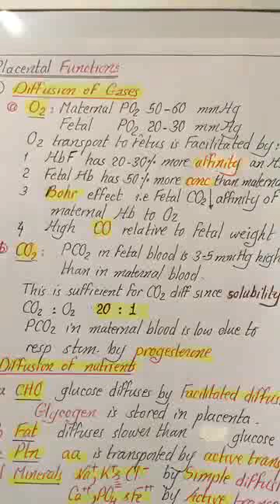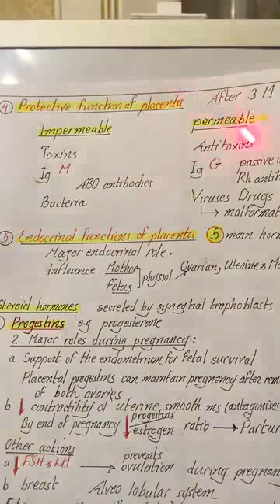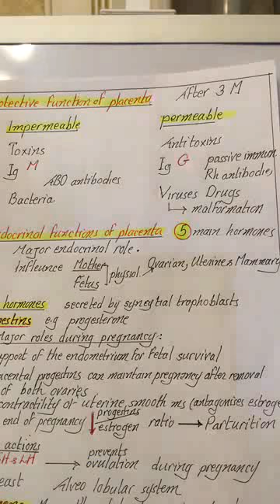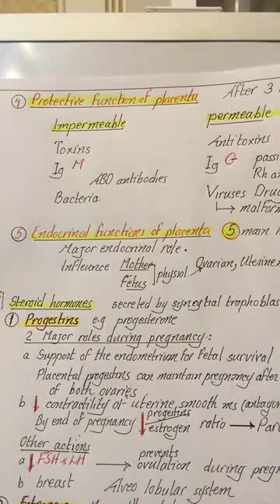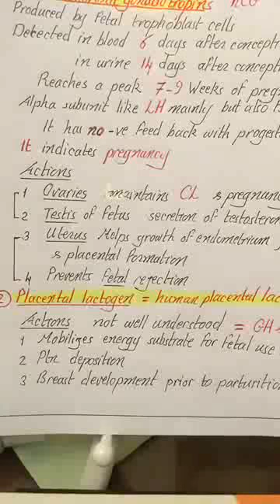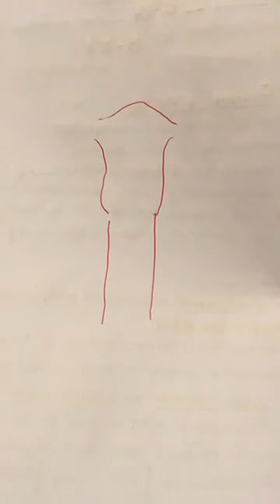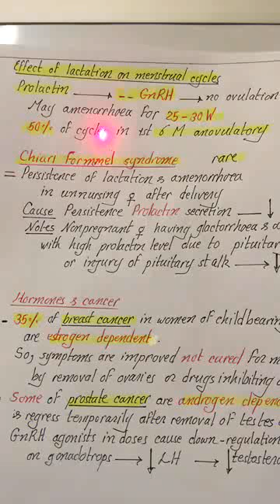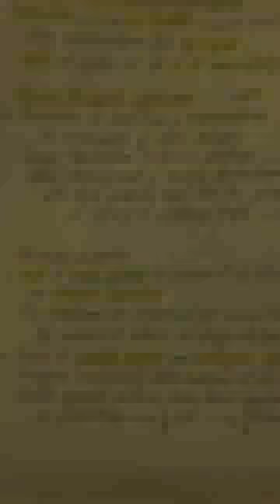Physiology | Female reproductive system | last lecture | Placenta,labour & lactation|4.5.2018